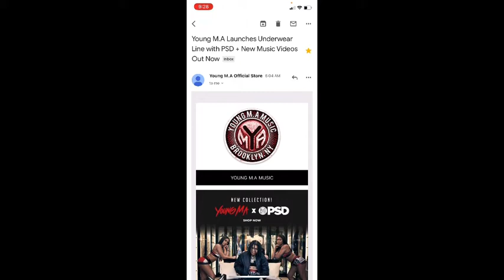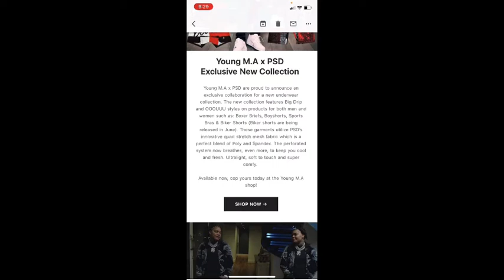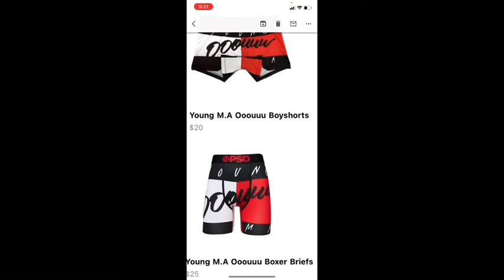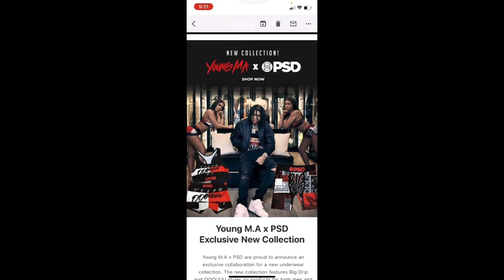NEW COLLECTION! YOUNG MA X PSD